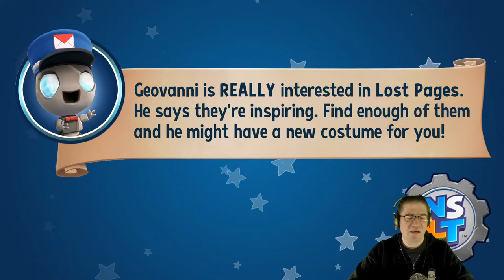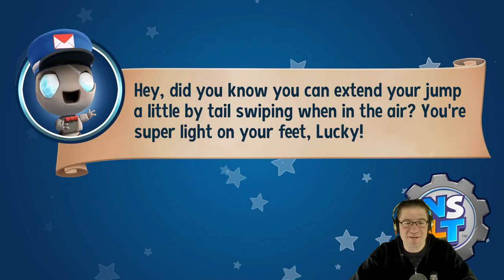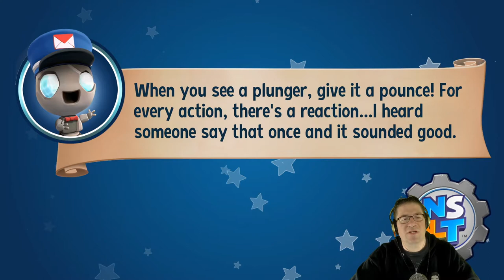New Super Lucky's Tale - Episode 13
In this episode of New Super Lucky's Tale, we get to head into our first Spooky HauntingHam level.